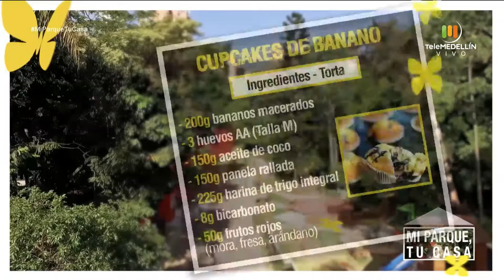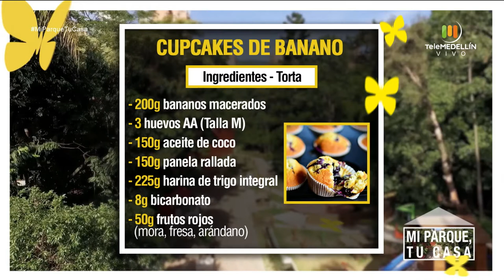¿Por qué nos duele el hombro?, registros akáshicos [Mi parque, tu casa] Telemedellín